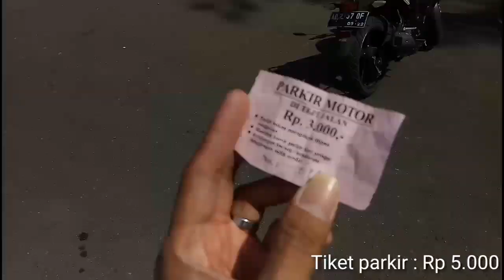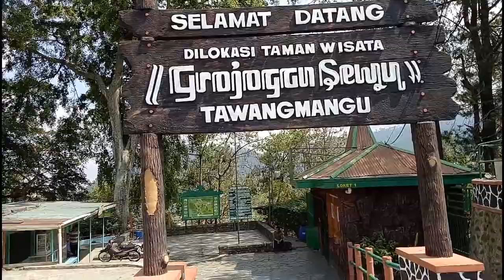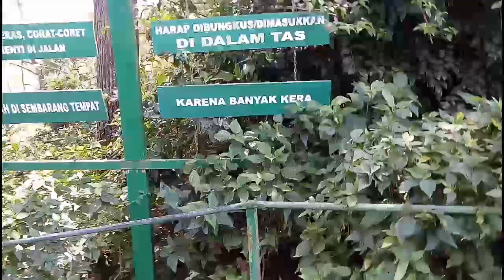Air terjun Grojogan sewu || part 1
Grojogan sewu adalah air terjun yang berlokasi di daerah kabupaten karanganyar kaki gunung lawu. disini gua selalu mengexplore apa yang gua liat dan apa yang gua tau. Jika ada salah penyebutan nama bisa di bantu koreksi di kolom komentar. Biar channel ini makin berkembang dan selalu memperbaiki diri